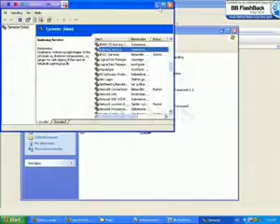This Is Cool